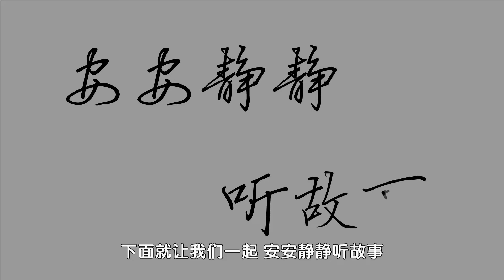144佳英抚孤|国学|中华民族传统美德故事277集|敬兄爱弟篇72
佳英亲殁。三兄死逋。三嫂继逝。抚育诸孤。

【原文】

明章氏女佳英。池州人。髫龄失怙恃。依其兄嫂而居。其兄三人。复均以逋赋而窜死。遗孤皆在怀抱。佳英乃与三嫂谋。令其各携孤。匿于外家。佳英身操家事。阴为调护。迨事既解。乃还。未几。三嫂相继而殒。佳英叹曰。吾父母血食将绝。不可嫁矣。遂矢志抚诸孤。及诸孤成立。而佳英已老。乃不嫁终其身。

矢志不嫁。失人伦之正。不足以为训。而未可概于抚侄与抚弟抚妹之人也。惟佳英之境遇则更苦。幼失怙恃。幸依兄嫂。三兄窜死。三嫂既亡。遗孤众多。以一身兼任三兄三嫂之责。非志坚者能之乎。

【白话解释】

明朝池州地方。有一个章姓的女儿。名叫佳英。幼年就死了父母。靠着兄嫂过活。后来三个哥哥。因为欠了赋税。逃到外乡去都死了。遗下的孤儿都很小。还在母亲的怀抱里。章佳英便和三个嫂嫂商量。叫他们各自抱了小孩儿。避到娘家去。章佳英自己在家里管理事务。并且暗暗地替他们调护一切。等到官司完了。才回来。隔不多时候。三个嫂嫂先后死了。章佳英叹息着说。我父亲母亲的血食。势将断绝了。我现在是不可以嫁人的了。于是专心一志。抚养几个孤苦伶仃的侄儿。等到遗孤们长大能够自立的时候。章佳英的年纪已经老了。因此终身不嫁。

【绪余】

女子之悌。行于兄弟姊妹之间者易。行于妯娌姑嫂嫡庶之间者难。盖兄弟姊妹。气分一体。情性相关。亲爱出于天然。休戚自易相顾。至妯娌、以异姓而处人之骨肉。同时为兄弟之斧斤。最易构衅起争。化同为异。是故姒以宽和。娣以恭顺。则妯娌无不合矣。其姑嫂、则父母无终身之依。姊妹非缓急之赖。每易恃目前之城社。伤日后之松萝。是故姑宜爱敬。嫂宜慈仁。则姑嫂无不协矣。推而言之。嫡庶非同胞之亲。无皇英之懿。而欲其志同道合。不亦难乎。是故夫道严正。嫡道宽慈。妾道柔顺。三善合、而太和在闺门之内矣。